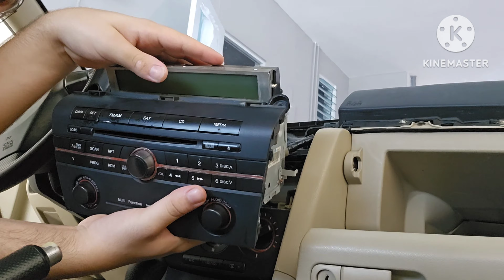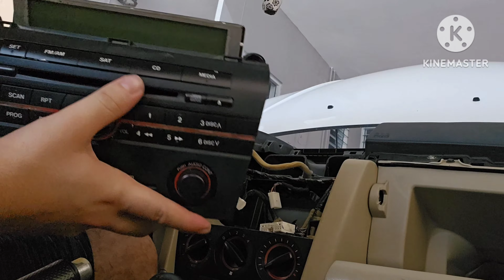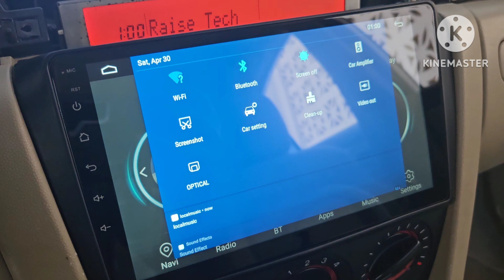primera modificación de Sensei